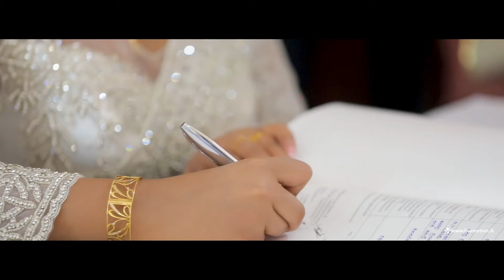Oshadi & Tharindu Wedding Video Highlights Trailer